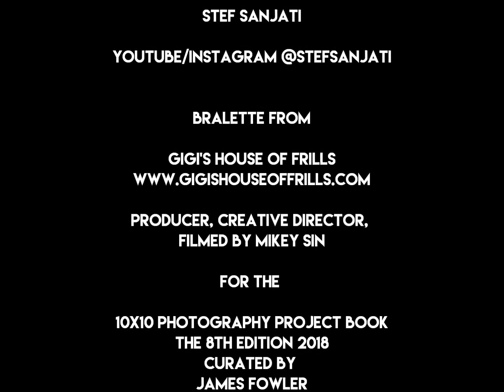STEF SANJATI PHOTOSHOOT - Graffiti Alley Toronto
Starring Transgender Youtuber MakeupArtist DigitalCreator Stef Sanjati ! One of the photos from my LGBTQ 10x10 Photography Project photo series feat Bralette by Gigi's House of Frills Julia La Foolia shop!
On display Gladstone Hotel Gallery Mon to Fri 🌈🏳️‍🌈📸🌟3rd Floor to see more of mikey SIN studios photos till Aug 5 ❤️ Big Thank you to Julia for all you help and the staff at Gladstonehotel ! xoxo